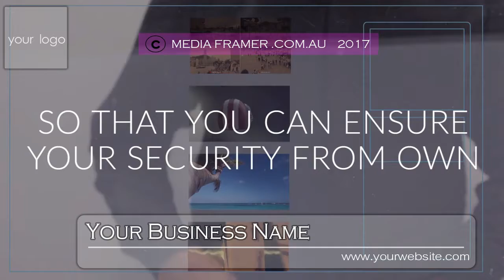CCTV VIDEO 02 A